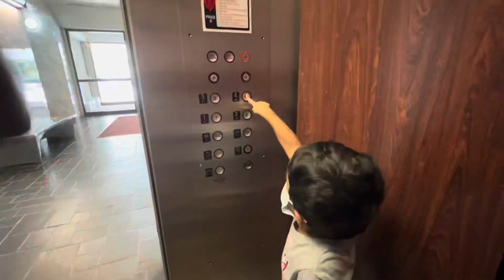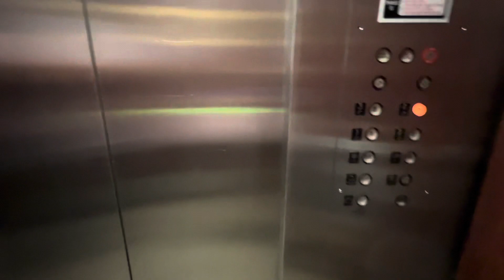HOUSEWIFE BUSY ROUTINE VLOG| WEEKEND VLOG| PAKISTANI MOM LIFE IN AMERICA| PAKISTANI VLOGGER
HOUSEWIFE BUSY ROUTINEVIOG| WEEKEND VLOG| PAKISTANI MOM LIFE IN AMERICA| PAKISTANI VLOGGER| VLOG

Productive Morning 🌞To Night 🌛Routine In America🇺🇸/ kids Breakfast Recipe/Pakistani vlogger/vlog
PAKISTANI MOM MORNING TO NIGHT BUSY ROUTINE IN AMERICA/GET IT ALL DONE/PAKISTANI
MOM LIFE IN AMERICA
Busy Routine of Pakistani mom In America| Mom morning to evening routine
pakistani mom life in america | productive real routine life in America | Spend a day with me | mom life vlogs |
Sunday vlog | MOM ROUTINE | PAKISTANI MOM DAILY VLOG | FAMILY DINNER | PAKISTANI VLOGGER | VLOG/USA
Daily routine vlog in America 🇺🇸
Morning routine
Morning to night routine
Sunday vlog
Sunday routine
Mom life
Pakistani mom with 2 kids morning to evening routine
Mom routine with 2 kids
Daily vlogs
Daily routine
Daily vlog
Vlog
Family vlog
Pakistani family lifestyle in America
Pakistani family in America 🇺🇸
USA vlogs | lifestyle
Vlog | video | trending | viral | video